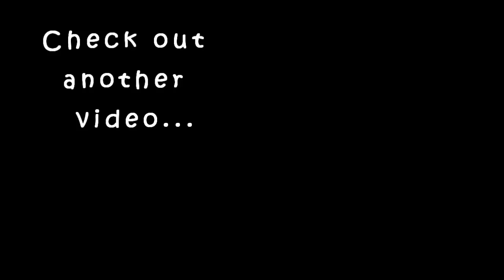11Shopping Tips I try to get the best dress always|To look good in any dress|karimashiloverlatest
Karimashi

- Top : Ajio
- Lipstick : Milani Flame
- Earrings :
- Others : Hair band -FBB

Big  🐻  Hugs❤️